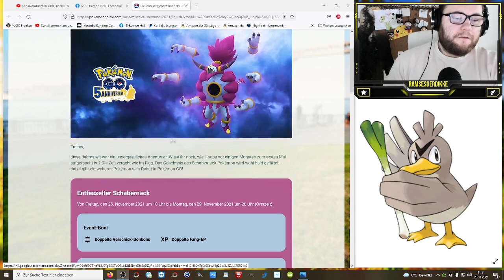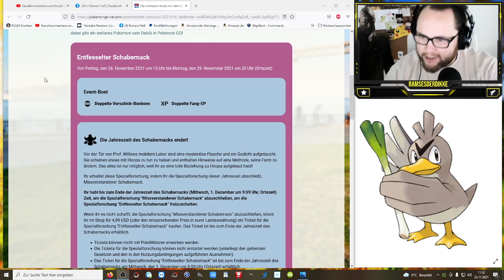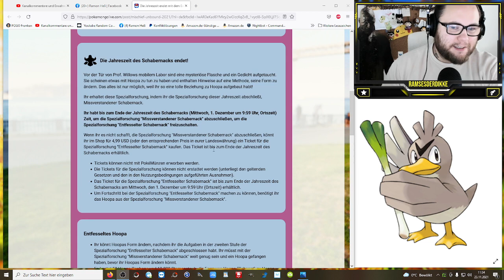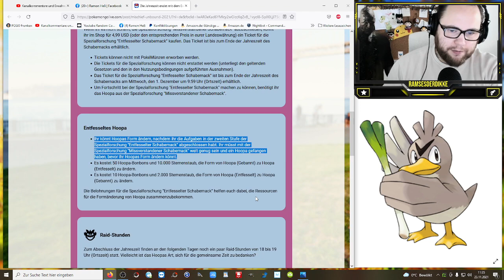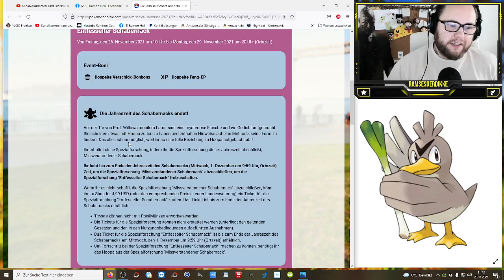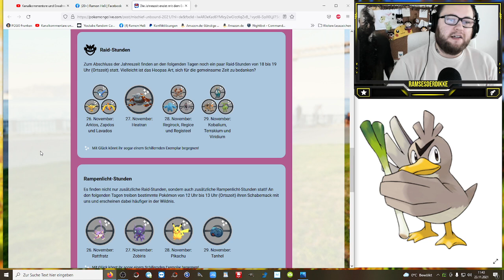Entfesseltes Hoopa & 11 Legendäre Raidbosse am Wochenende !!! | Pokémon GO Deutsch # 1662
Auch wenn wir immernoch nicht wissen was NACH CResselia kommt wissen wir nun was es mit der Zusatzforschung Entfesselter Schabernack auf sich hat !!! Neben Cresselia kommen übers Wochenende 10 zusätzliche Raidbosse die ihre eigenen Raidstunden mitbringen. Ausserdem wird es jeden Tag eine zusätzliche Rampenlichtstunde geben. Habt ihr Bock und wie findet ihr diese Ankündigung ?